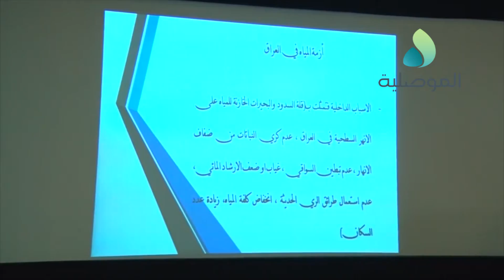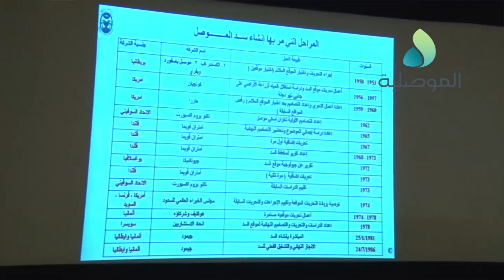الجامعة التقنية الشمالية تقيم ندوة حول ادارة المشاريع والآفاق المستقبلية لتجاوز ازمة المياه